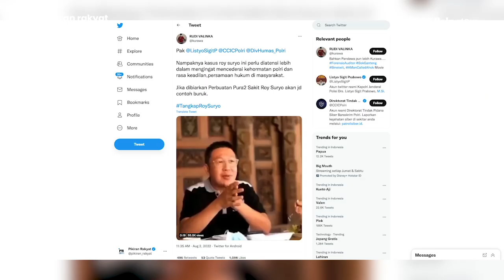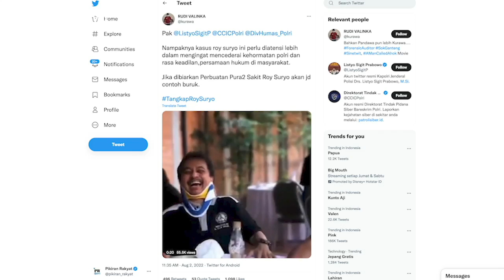Viral Roy Suryo Terciduk Ikut Acara Touring Komunitas Mobil Meski Jadi Tersangka, Ini Reaksi Polisi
Tersangka kasus dugaan penistaan agama terkait meme stupa Candi Borobudur, Roy Suryo terciduk menghadiri acara touring klub kendaraan.

Namun, belum diketahui secara pasti terkait waktu dan lokasi kegiatan yang dihadiri oleh Roy Suryo itu.

Menanggapi video tersebut, Kabid Humas Polda Metro Jaya Kombes Pol. Endra Zulpan bereaksi bahwa pihak penyidik memiliki pertimbangan tidak menahan Roy Suryo selepas ditetapkan menjadi tersangka.

“Silakan saja masyarakat berpersepsi. itu hak masyarakat. Tapi penyidik tidak melakukan penahanan karena ada pertimbangan,” ujarnya di Jakarta, Selasa.